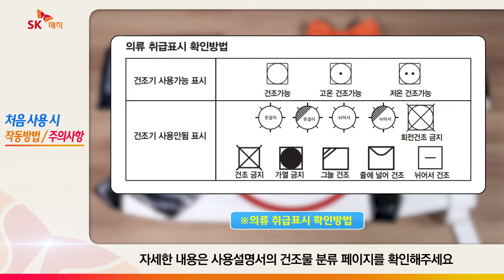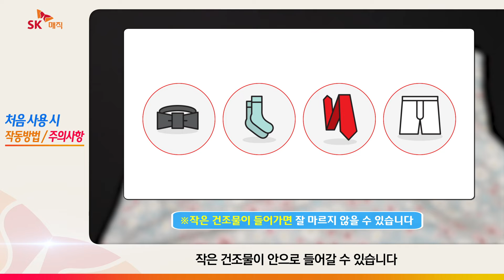[SKmagic] 처음 사용 시 알아야 할 작동방법과 주의사항이 궁금해요.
의류 건조기를 처음 사용할 때 꼭 알아야할 것?
SK매직이 알려드립니다!

일상에 마법같은 행복을 더하는
SK매직에서 만나보세요~